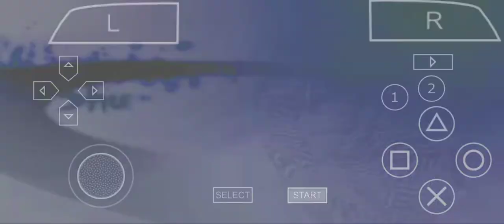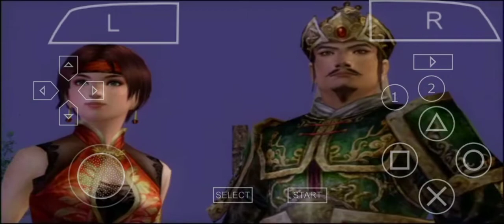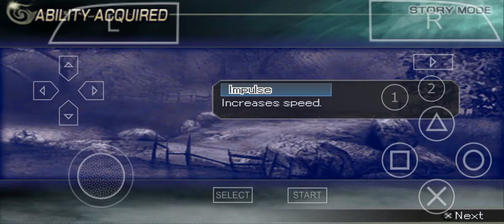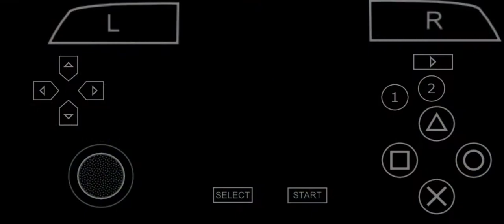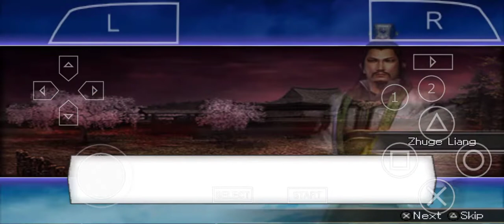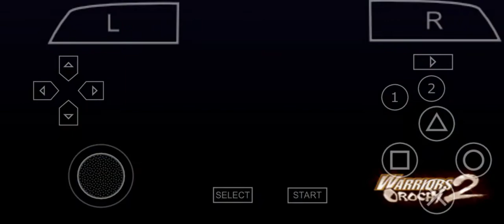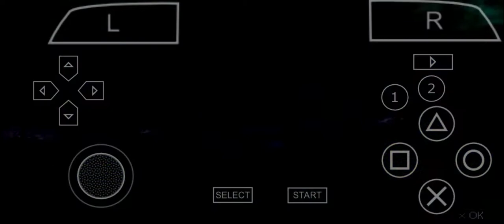Warriors Orochi 2 (Story Mode) Shu Forces PPSSPP Fullplay [Super Weapon]